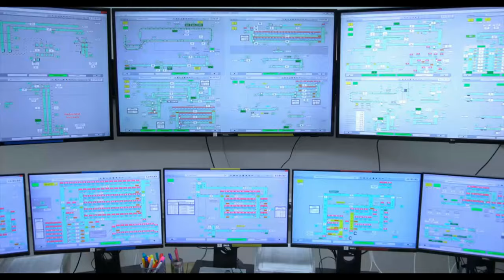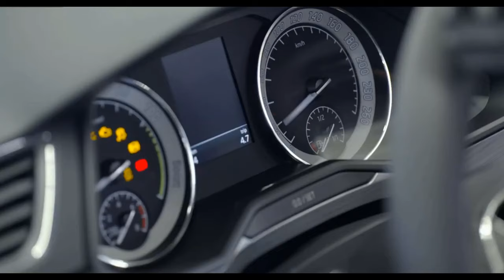Новая Skoda Superb на заводе в Квасины, Чехия.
Процесс производства новой Skoda Superb на заводе Skoda в Квасинах.

Credit: Skoda